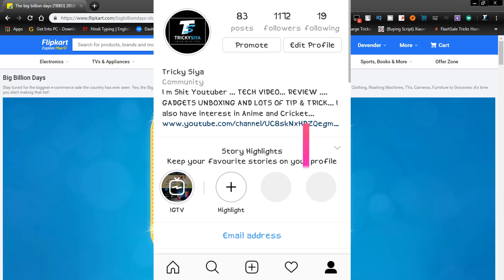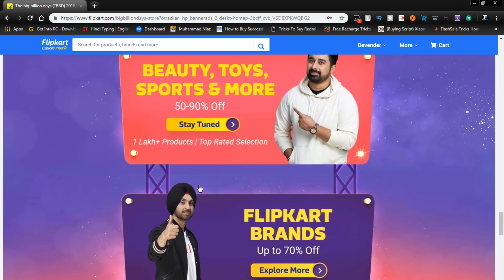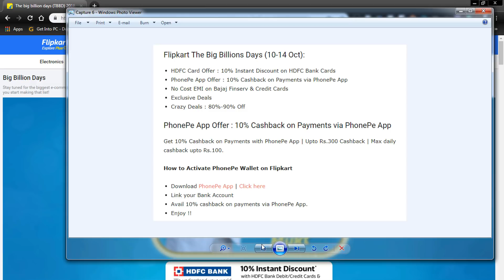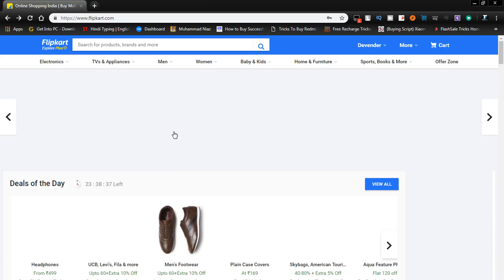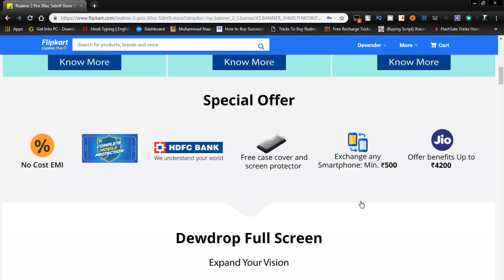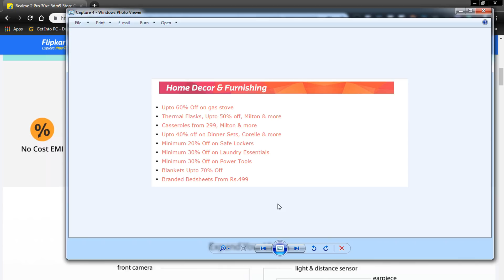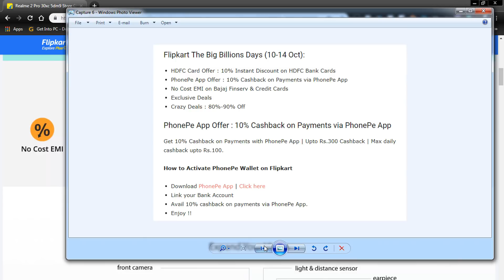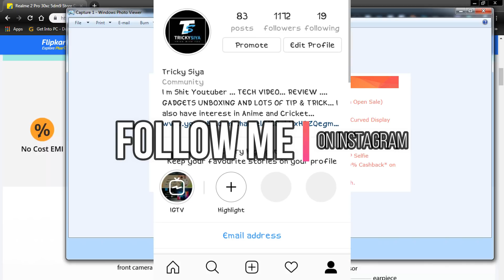Fliplkart Big Billion Days All Offer Explain । 10 to 14 October 2018 ।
Amazon great deals
Flipkart big shopping days 2018
Sale starting 10 october 2018
Flipkart big billion days 10th - 14th october
Sale
Tips
Offers
Flipkart big billion day offers list 2018
Flipkart big billion sale 2018
Flipkart big billion day 2018 offers list
Flipkart big billion day 2018 date
Flipkart big billion day 10-14 oct
Flipkart big free day sale 2018
Flipkart shopping
Flipkart sale 2018
The big billion day
flipkart big billion days october  218